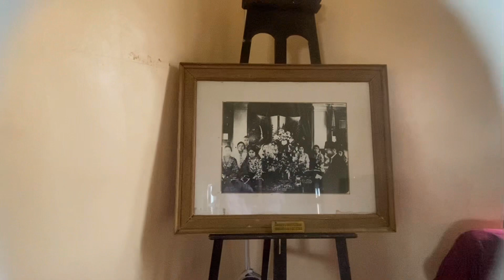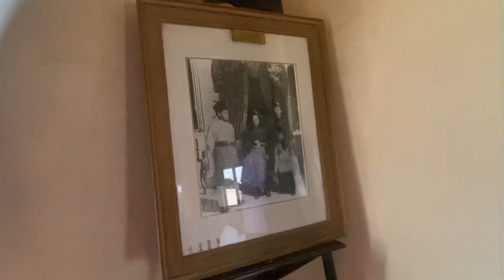TUGAS VIDEO VLOG BMR KELOMPOK 6 🧸🤎KELAS XI.1